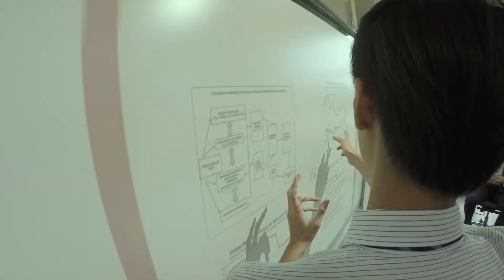Epsom Malaysia, The Complete Education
A fun video we shot for Epsom College which was 99% shot on Gopro Hero4 Black Camera
Production Hse: Another Planet
Director: Kubhaer T. Jethwani
Director Photography: Adam Lokman